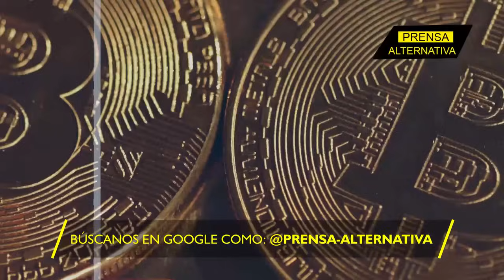Terror en el bloque!!! Encuentro entre Putin y Bukele cada vez más cerca de suceder!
¡Terror en el bloque! El posible encuentro entre Vladimir Putin y Nayib Bukele se ha mostrado como la chispa que podría encender una revolución geopolítica. Con la reciente reelección de Bukele y su visión audaz de una El Salvador soberana y próspera, se abren las puertas para una alianza estratégica con Rusia, un gigante que ha resistido las sanciones y las presiones occidentales con una resiliencia envidiable.

Director General: Juan José del Castillo - El Jota
Jefe de Prensa: Enzo Anchante REV100001JP01
Redactor: Fernanda Sánchez

Org
JR5
L01
E02
jun2024PA

Info0
Pr1
RA5000
Loc1
Edt2